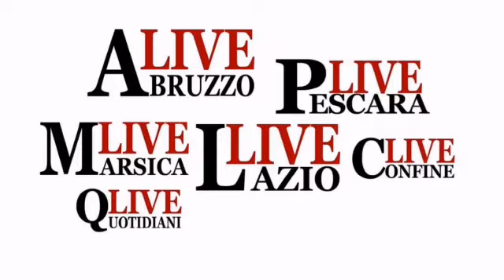Clinica Di Lorenzo, chirurgia dell'obesità, intervista al dottor Fabrizio Altorio